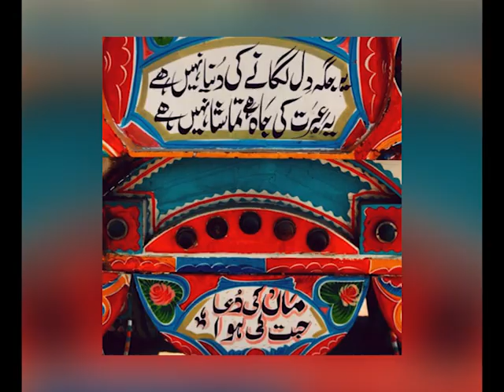Pakistani truck art on footwears, bags becomes trendy | Bus Art | Rickshaw Art | Digital Pakistan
Digital Pakistan is innovative platform for all those who deserve recognition and exposure . we promise to bring engaging and new content from across the globe all associated with Pakistan . Our aim is to bring people together form all walks of like sharing interest regarding fashion , culture , nature , food vernacular lifestyle and so much more .
we'll bring you all the cultural and creative individuals under one place.